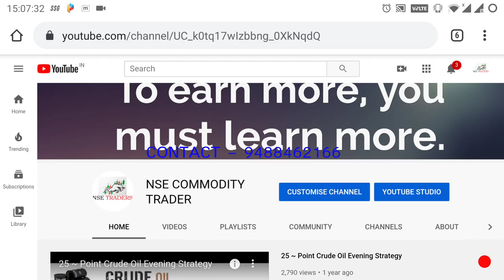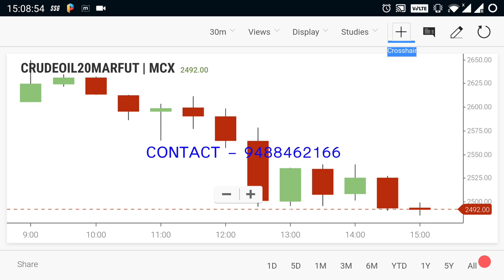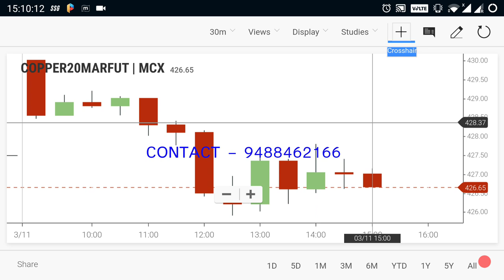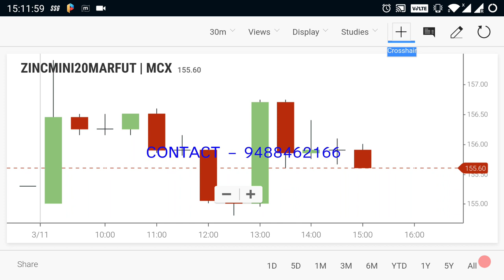Crude Oil Live Level | Commodity Trends